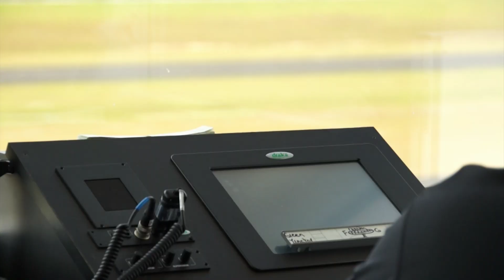Aviation at MGA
Middle Georgia State University's School of Aviation offers a variety of bachelor, associate, and certificate programs related to the field of aviation.